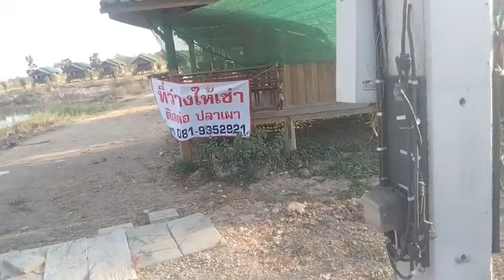ทางหลวงฉายเดี่ยว ก็เสียวได้ อ้าง บัดดี้ติดภาระกิจ